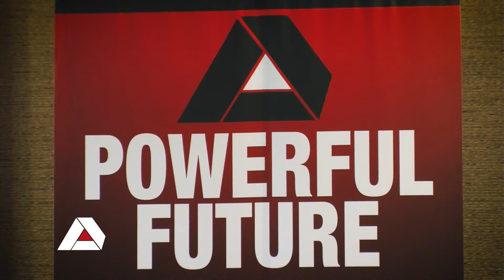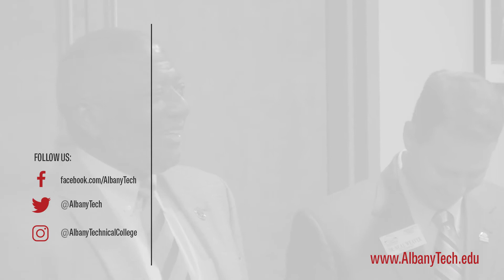Albany Technical College and Georgia Southwestern State Sign New Articulation Agreement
Albany Technical College (ATC) and Georgia Southwestern State University (GSW) held a signing for new articulation agreements in several academic programs on Monday, August 14, 2017 at 3 p.m. in the Executive Board Room of the Logistics Education Center of the Albany Tech campus.

Five academic programs were included in the new agreement, including Business, Criminal Justice, Education, Information Technology, and Nursing. ATC Accounting and Marketing Management associate degree graduates will qualify to transfer to GSW to pursue a bachelor’s degree in Business Administration. ATC Computer Support Specialist, Networking Specialist, Computer Programming, and Cybersecurity associate degree graduates will qualify to enter GSW to pursue a bachelor’s degree in Information Technology. ATC Early Childhood Care and Education associate degree graduates will qualify to transfer to GSW to pursue a bachelor’s degree in Education in Early Childhood. ATC Law Enforcement Technology associate degree graduates will qualify to enter GSW to pursue a bachelor’s degree in Criminal Justice. Finally, ATC Associate of Science (ASN) in Nursing graduates will qualify to transfer to GSW to pursue a bachelor’s degree in Nursing.